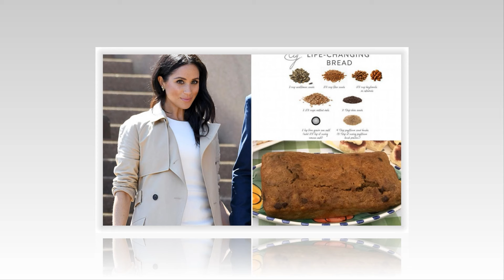WHO INVITE U? Mark Zuckerberg Calls Security On Sussex As They Shows Up At His 40th Birthday Party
Mark Zuckerberg celebrated his 40th birthday with family and nostalgia, marking an important milestone in a memorable love affair. Facebook's visionary co-founder and driving force behind Meta just turned 40, and the celebration was filled with heartfelt moments. However, an uninvited guest caused a stir. In this video, we explore the lantern at Zuckerberg's 40th birthday party, which includes touching moments with his wife, Priscilla Chan, and their three daughters, along with emotional The sentiment made the event unique.